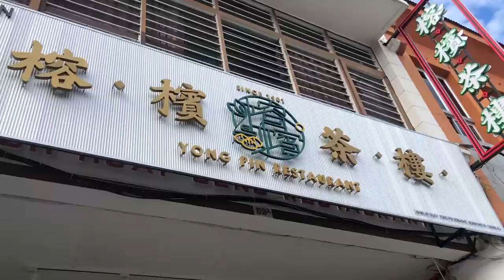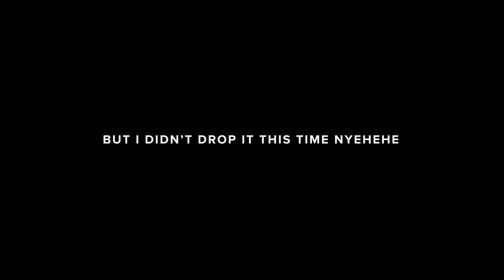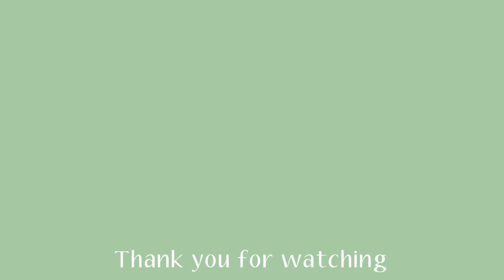Vlog | Days In My Life | hamster care 🐹 dim sum, cafe ☕ dancing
lukrembo – lamp
AJ Abdullah - Do You Hear The Thunder?

✨ About me:
Hai I’m Cleo! I’m currently in my 20s and based in Malaysia! I’m new to creating content so join me on my journey to find out more about what I do 😉